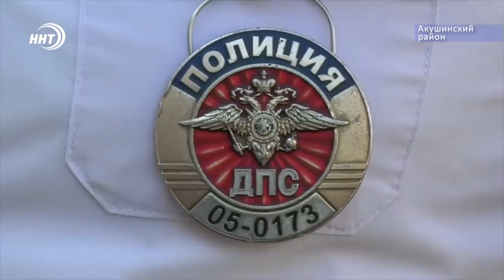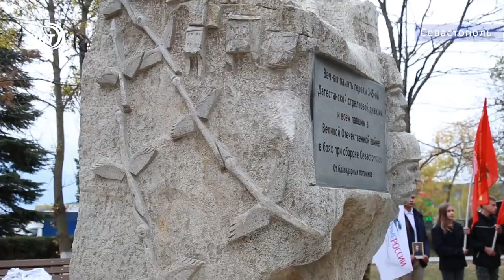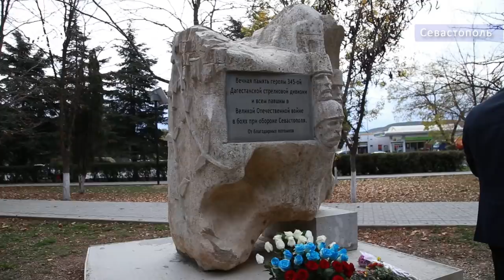Новости Дагестана за 31.10.2019 год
1. Отставка главы казначейства, реформа органов местного самоуправления и другие вопросы 39 сессии народного собрания. О чем говорили депутаты через несколько минут
2. 3-хлетний малыш едва не поперхнулся виноградной ягодой.  К счастью рядом оказался полицейский, оперативность которого позволила спасти жизнь ребенку.
3. Призеры международного турнира по кикбоксингу вернулись на родину! Дагестанские спортсмены завоевали золото, серебро и бронзу.